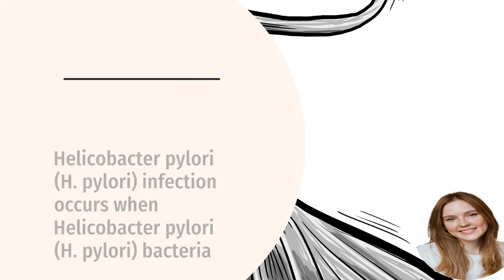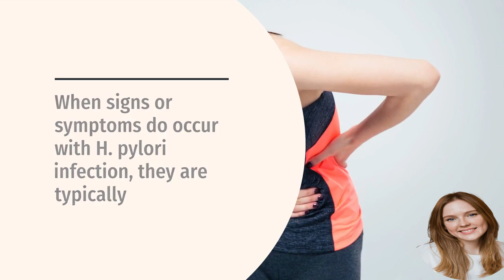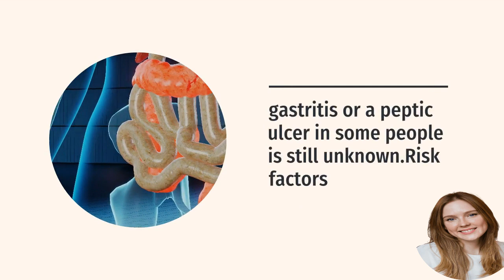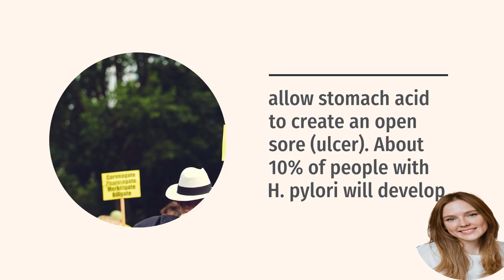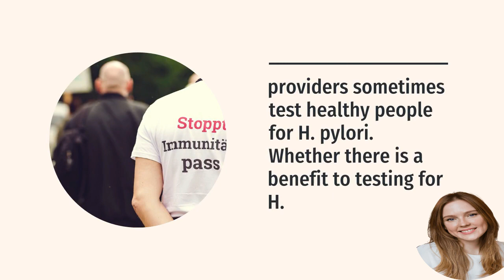H. Pylori Infection: How Do You Get, Causes, Symptoms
H. pylori (Helicobacter pylori) are bacteria that can cause an infection in the stomach or duodenum (first part of the small intestine